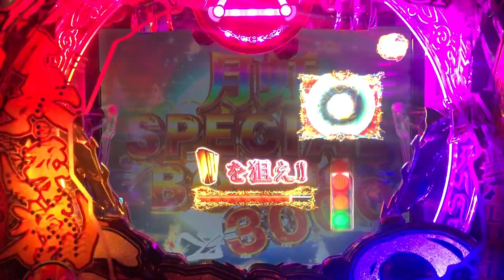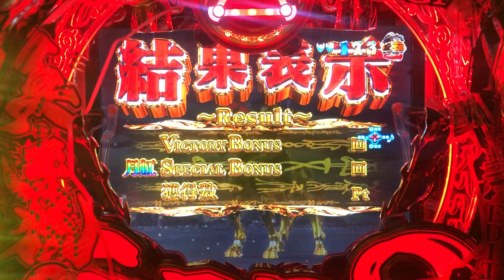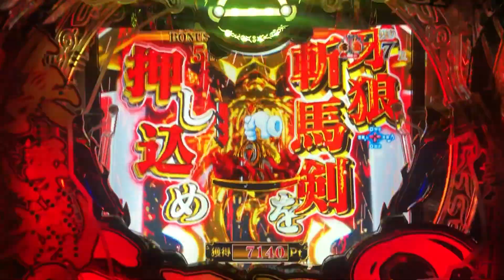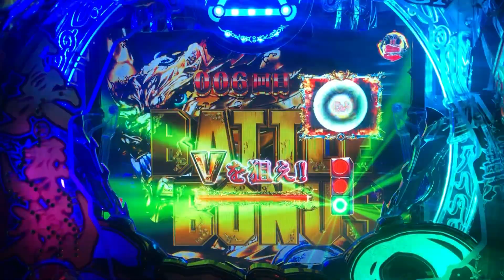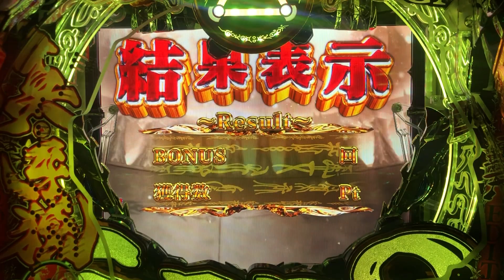【真・牙狼2】【実機配信：05】牙狼剣戻り・牙狼斬馬剣・金色になれ、RUSH中演出、盛り沢山！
販売名：P真・牙狼2
型式名：P真・牙狼2-RP
メーカー：サンセイアールアンドディ
導入開始：2022年10月

タイプ　　：2種タイプ
大当り確率：1/319.68
高確率　　：1/46.81
賞球　　　：1＆3＆7＆15
ラウンド　：2R・10R　（10C）
出玉　　　：280個・1400個
突入率　　：60.2％
時短　　　：70回・1214回
マカパト　：ST最終変動+特図2保留4個

【通常時】
20R（10R+10R）+RUSH　50.0％
2R+RUSH　10.2％
2R通常　39.8％

20R（10R+10R）+RUSH　4.7％
10R+RUSH　95.3％

【右打ち（マカパト・魔戒CHANCE中）】
10R+RUSH　78.9％
10R+マカパト　21.1％

【解説】
パチンコ牙狼シリーズの王道STがここに極まる。
「黄金ST」を搭載した「P真・牙狼2」が登場です。
RUSH突入率は60.2％、TOTAL継続率は約81％となります。
また、3000発当りを搭載しており、初回比率は50％！
さらに、新機能「マカパト」が採用されました。
ST最終変動+特図2保留4個にて、マカパトが点灯（当選率約10％）で魔戒CHANCE突入濃厚となります。

RUSHは2種類、STタイプ（時短70回）
0～15回　限界即破逆エンブレム
・中央のエンブレムが逆エンブレムになれば当選。
16～69回　轟天ZONE
・スピーディーかつ大ボリュームのSPリーチ
魔戒CHANCE（時短1214回）
・P牙狼月虹ノ旅人の初代バトルタイプ（鋼牙）を搭載。
・バトル勝利で魔戒CHANCE継続、敗北で終了。

【演出面】
2Dリーチが削除され、リーチフローを一新し、新規演出が大量搭載されました。
①轟天メーターがMAXまで貯まると轟天SPリーチ
②ロングリーチ（アスモディCHANCE・絶狼CHANCE・心滅CHANCE）
③魔獣HORRUSH3000演出（魔界竜・レギュレイス・ネロ・クルス・三千体ホラー）
④魔戒騎馬決戦SPリーチ（P牙狼月虹ノ旅人のRUSH中、第1エンディング達成で解放となる「魔戒騎馬決戦BONUS」をSPリーチ用に調整して搭載）
⑤牙狼SPリーチ、CR牙狼魔戒ノ花で登場したホラーが登場（レギュレイス斬・ハンプティマグナ・6000体撃破・超魔竜）

P真牙狼2-RP